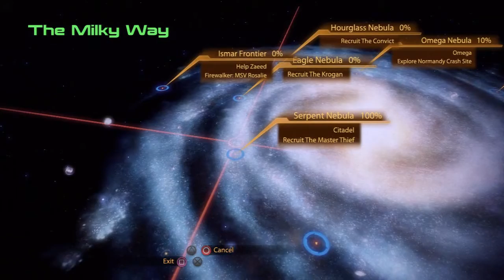Preparing for Mass Effect 3: Let's Play Mass Effect 2: Ep. 10 Breaking in with the Master Thief